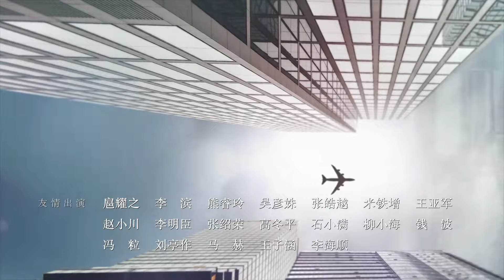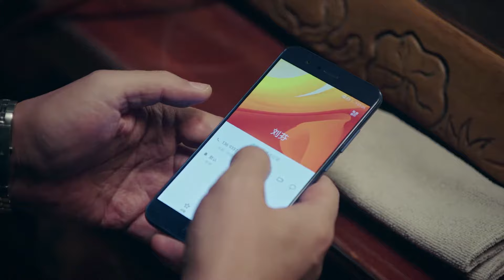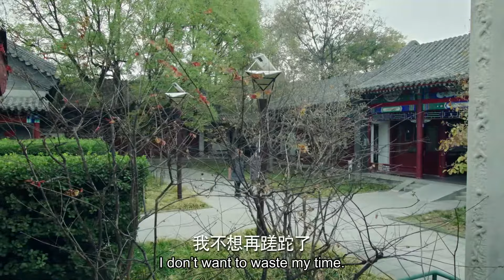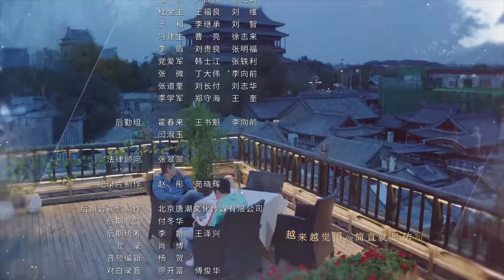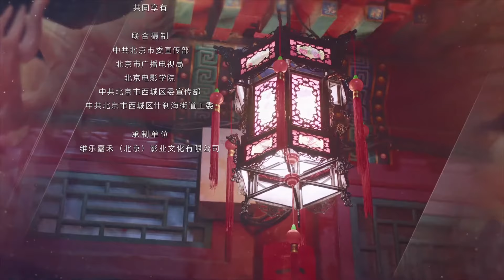【Eng Sub】Shicha Hai 18(Liu Peiqi,Guan Xiaotong,Wu Lei)